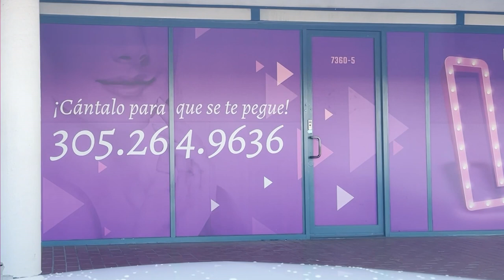Magdalena en "La Maquinita": ¿te operas o no?